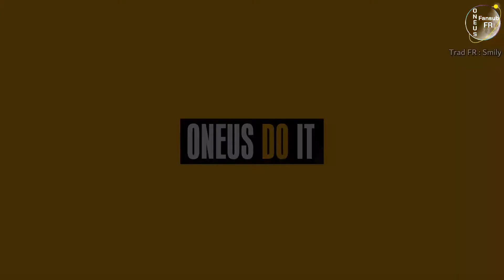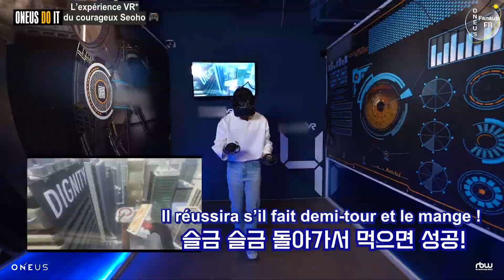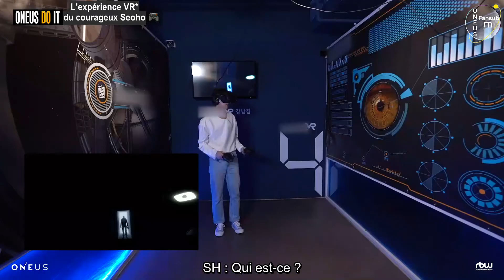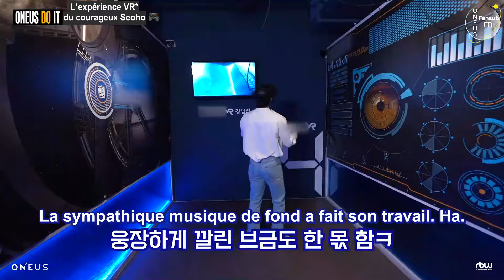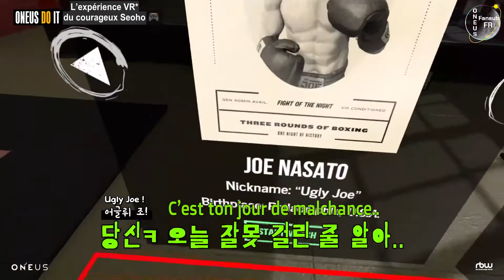[VOSTFR] ONEUS 'DO IT' - L’expérience VR du courageux Seoho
Dimanche rime avec détente ! Retrouvons Seoho jouant à différents jeux de réalité virtuelle ! 🎮🤣